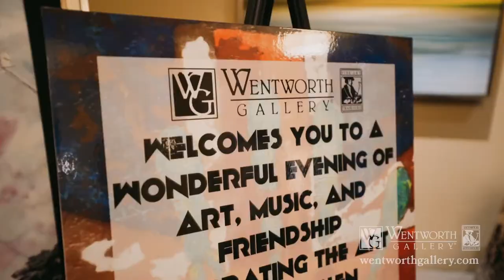Rick Allen Collector Event presented by Wentworth Gallery!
Exclusive private concert by Rick Allen and Lauren Monroe.